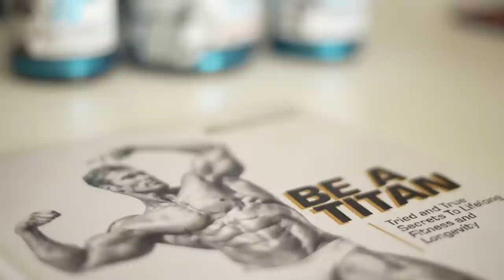Full Shoulder Routine And Cardio Talk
💪🏼 Work With Me One On One In My 6 week Summer Shred Program

 4 Mr. (Natural) Universe,  Mr. California, Mr. USA, Mr. American and Mr. International. He is also a 4-time Power Lifting Champion, and 2-time Iron Warrior: Decathlon of Strength Strongman Champion, 2 Time California Judo Champion.